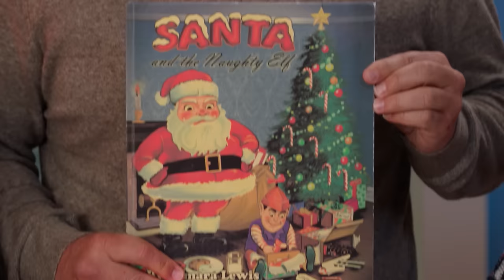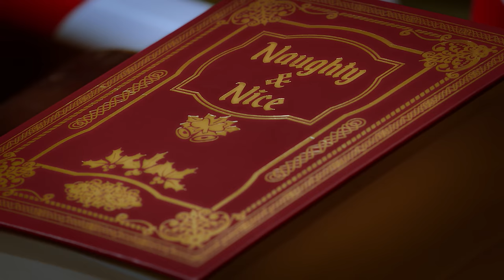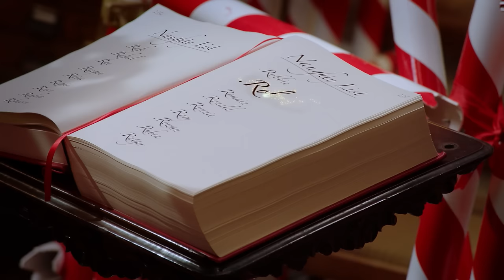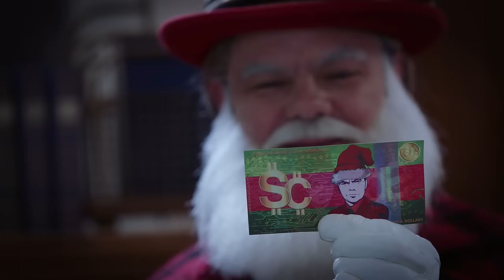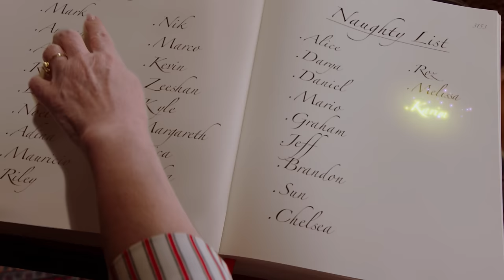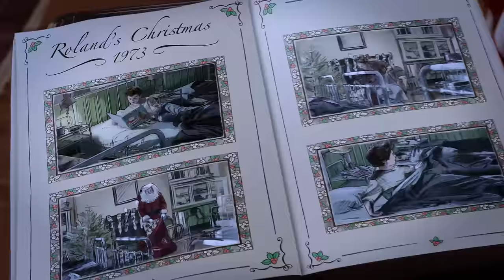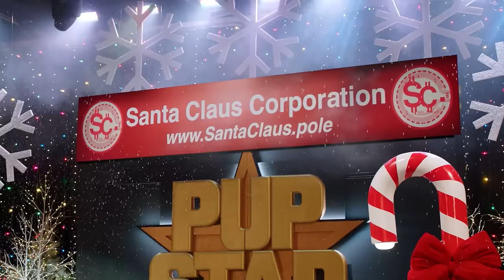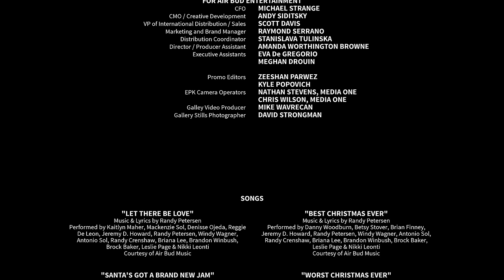PUPPY STAR CHRISTMAS - Official Movie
Three pups begin their first year at Pup Academy, a school that teaches puppies to be humans’ best friends. One of the trio, stray pup Spark, isn't sure how she'll fit in since she’s the only student without a home... or a human.